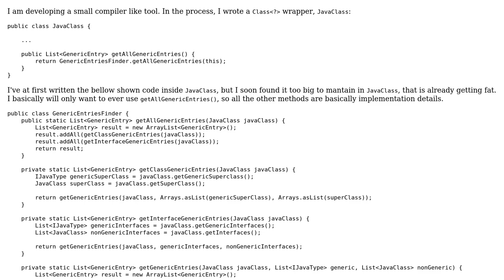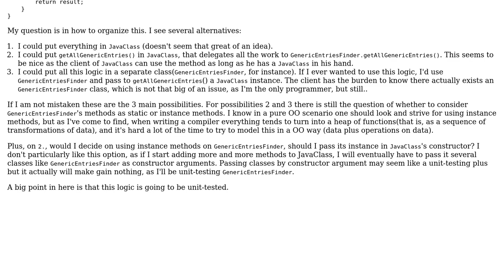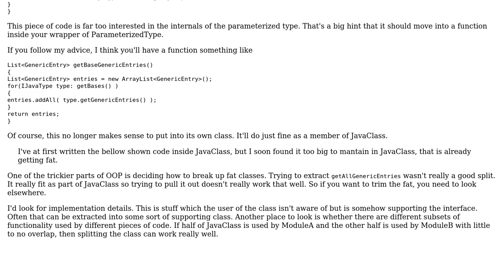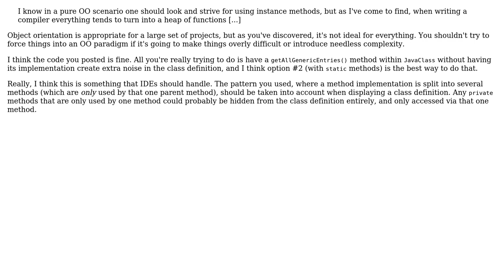Code Review: Question on where to put code logic (2 Solutions!!)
Code Review: Question on where to put code logic

With thanks & praise to God, and with thanks to the many people who have made this project possible! | Content (except music & images) licensed under CC BY-SA | Music | Images & others | With thanks to user Winston Ewert user seand user devoured_elysium and the Stack Exchange Network Trademarks are property of their respective owners. You are responsible for your own actions.